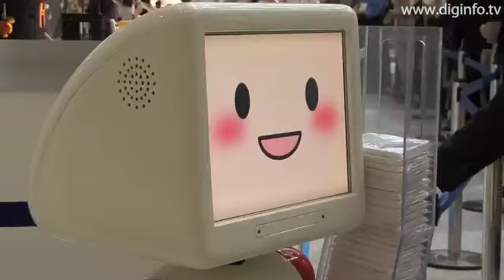ティッシュ配りロボット : DigInfo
インタロボット
ティッシュ配りロボット

(FOOMA JAPAN 2009　国際食品工業展)